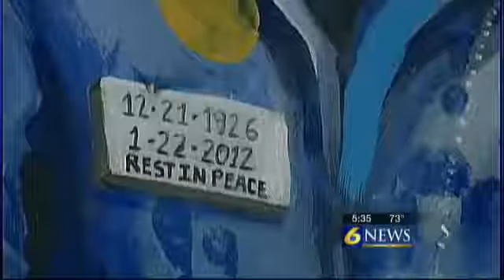State College mural artist painting the town's history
STATE COLLEGE, Pa. -- Telling the history of State College through art has become one Centre County man's way of life, and it's a way of life that people from near and far come to see.

It's not difficult to find one of Michael Pilato's murals throughout State College. A town native, he can feel the pulse of the community and translates that pulse with a paintbrush on to walls.

Pilato is most famous for his large "Inspiration" mural located on a wall on Heister Street in downtown State College. It's a mural that has drawn international attention.

"I've been painting murals in this town since I was a little kid," Pilato said. "I was working on a mural across the street with another artist by the name of Yuri Karavash, and I was just looking at this big empty wall going, 'Oh my God, I want that wall.'"

Hundreds of people are depicted on the wall, either those important to Penn State University or those, in Pilato's eyes, important to State College and the area, whether they're famous or not.

One of those is Kyle Johnson who died running a marathon.

"Johnson here sadly died running the Pittsburgh Marathon about a year and a half ago. He was a great Lion Ambassador here at Penn State who had a rare heart disorder and he had a heart attack," Pilato said.

There are famous faces on the wall, many of them well known, and some of them with tragic stories, like Lt. Michael Murphy.

Murphy, a Penn State graduate, was a Navy Seal who died in combat in Afghanistan. He was awarded the Medal of Honor, becoming the first Navy officer to be awarded with the military's highest honor since the Vietnam War.

"That's his dad's handprint and his mother's handprint," Pilato said. "When his dad put his handprint on, he said the first phone call he got after his boy died was from Hillary Clinton, and the second one was from Joe Paterno. The Paterno's sent him white roses, so he's got a white rose, Joe Paterno's holding a white rose, and Sue Paterno has a white rose."

As for the legendary Paterno family, their lives and impacts are depicted throughout the mural. Pilato said he's frequently asked why Joe and Sue aren't painted together.

"But the way society works, people would say, 'That's Joe's wife, Sue.' She stands on her own two feet with the amazing work she's done, and continues to do, to make this world a little brighter," Pilato said.

On rare occasions, individuals need to be removed from the mural. One of those people was former Penn State football coach and convited child abuser Jerry Sandusky.

"I got some flack for that or doing it so quickly, but I just gave the young men the benefit of the doubt. I didn't want them to have to walk by and look up and see him on the wall," Pilato said.

Pilato offers a mural tour, and those along the walk will not only hear about the faces, but also likely get a philosophy lesson.

"Benjamin Franklin said, 'Show me and I'll probably forget, teach me and I might remember, involve me and I will learn,'" Pilato said. "As we all know, the Special Olympics, dance marathon, getting involved is the most important thing."

Pilato also works on other murals, including a large one in Williamsport.

He said his works serves as a tribute to his family.

The large Inspiration mural on Heister Street was started 14 years ago.

Pilato hopes to continue to grow the murals, including making them interactive, which may include installing electronics where those looking at the murals may be able to push a button and hear the voices and stories about notable names on the walls.